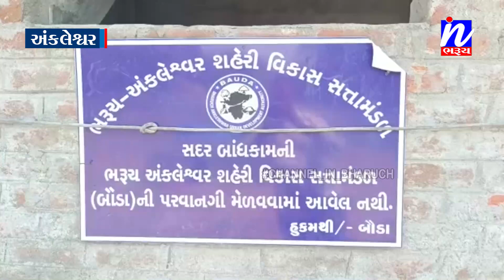NEWS | અંકલેશ્વર રાજપીપલા રોડ પર ગેરકાયદેસર બાંધકામો પર બૌડાની તવાઈ યથાવત...